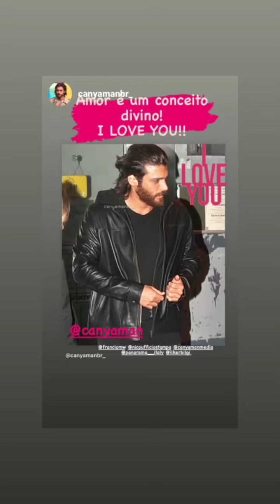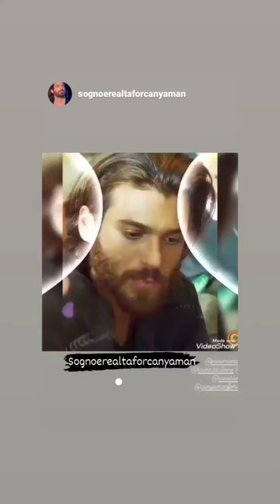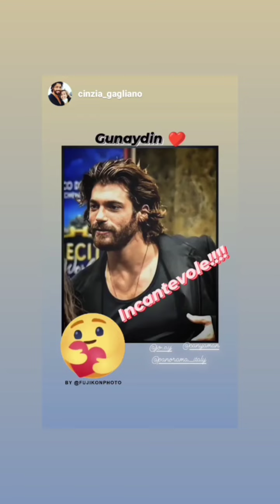Can Yaman Turchia 26 Aprile 2022